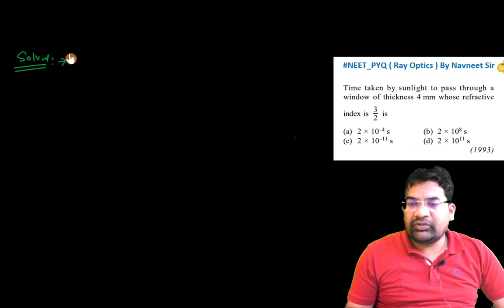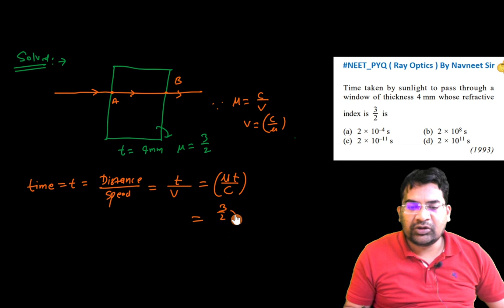Time taken by sunlight to pass through a window of thickness 4 mm whose refractive 3 index is 2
(a) 2 x 10-4 s
(1993)

Search on YouTube or Google
ray optics neet pyq  by Navneet Sir
ray optics neet pyq by By Jps classes
ray optics neet pyq by  JPS CLASSES

ray optics previous year questions pdf class 12 2024
ray optics previous year questions pdf neet
ray optics previous year questions pdf class 12 physics
ray optics previous year questions cbse
ray optics previous year questions class 12
Ray optics previous year questions pdf physics,
ray optics previous year questions pdf class 12 hsslive,
ray optics previous year questions neet,
ray optics previous year questions pdf jee,